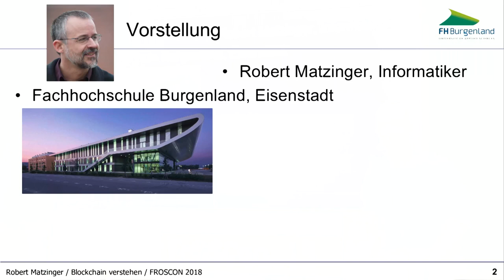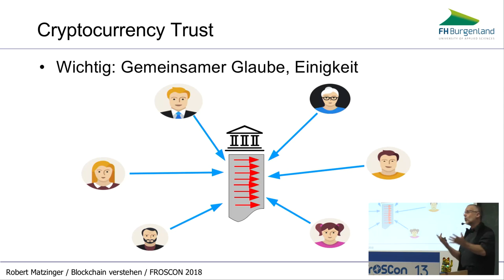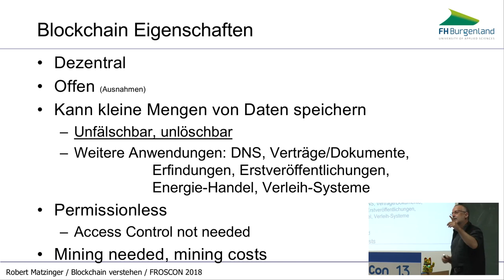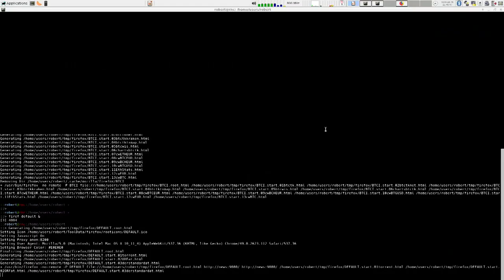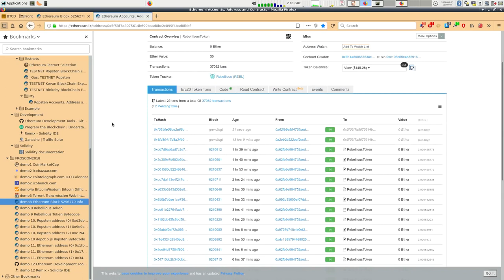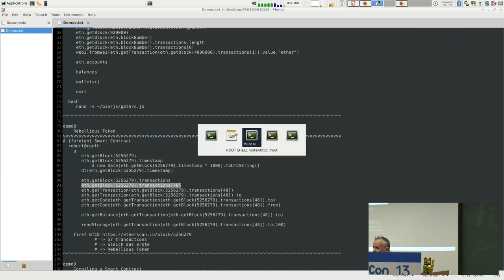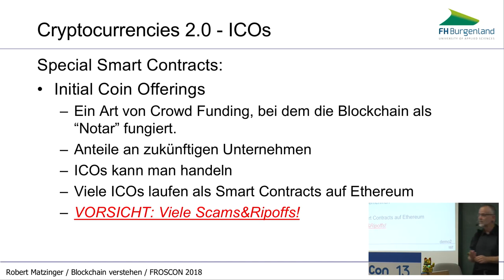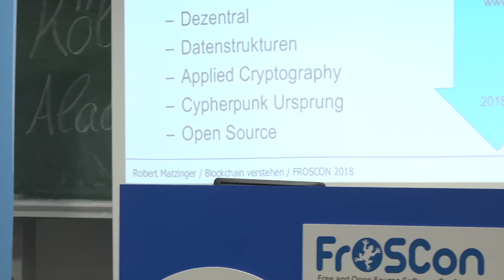2018 - Blockchains verstehen! Was ist Ethereum, was sind "Smart Contracts" und warum reden alle darü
Ein Blockchain/Ethereum/Smart-Contract/Solidity-Tutorial mit Demos, Beispielen und Blick über den Tellerrand - für alle die endlich einmal genau wissen wollen, wie man einen "Smart Contract" schreibt und verwendet, was es heißt, dass "die Blockchain rechnet" und warum das die Zukunft der IT verändern könnte.

Es gibt kaum Zweifel daran, dass die "Blockchain" zu den derzeit heißesten Buzzwords der IT-Szene zählt - nach dem Bitcoin-Hype hat sich im Netz längst die nächste Generation von Blockchain-Technologien etabliert.

Doch während fast alle IT-Interessierten von Blockchains und Cryptowährungen gehört haben, viele mitdiskutieren wollen und etliche etwas Erfahrung mit Bitcoin und Altcoins haben, hat kaum jemand wirklich einen Smart Contract programmiert (und vorher getestet), eine Dapp geschrieben, eine Transaction live verfolgt oder einer Blockchain beim Wachsen zugesehen.

Dabei ist gerade dieses technische Verständnis wichtig, um diese brandaktuellen Technologien und den Hype darum besser einschätzen zu können.

Deshalb werden in diesem Vortrag nicht nur die Grundlagen von Blockchains 2.0, Smart Contracts etc. vermittelt, sondern der Vortrag konzentriert sich darauf, mit Live-Demos, Praxis und Hands On Examples zu zeigen, was genau hinter Ethereum und einer Programmiersprache wie "Solidity" steckt, wie man einen "Smart Contract" schreibt, testet und installiert, was es heißt, dass "die Blockchain rechnet" uvm.

Dabei werden die Besonderheiten der Smart Contract-Programmierung erläutert und es wird diskutiert, wofür man Blockchain-Technologien - just for fun oder in konkreten Projekten - nutzen kann und (was vielleicht noch wichtiger ist) wofür nicht. Es wird gezeigt, wie Blockchains als "digital trust" ohne Open Source undenkbar sind und welche weiteren Entwicklungen absehbar oder wünschenswert sind.

Ein Ethereum/Smart-Contract/Solidity-Tutorial also, mit viel Blick über den Tellerrand des Themas.

Eine Einführung zu Blockchains im Allgemeinen (wie z. B. Bitcoin) wird zu Beginn des Vortrags in Kurzfassung gegeben. Vorwissen über Bitcoin, Altcoins etc. hilft aber beim Verfolgen des Vortrags.

Robert Matzinger